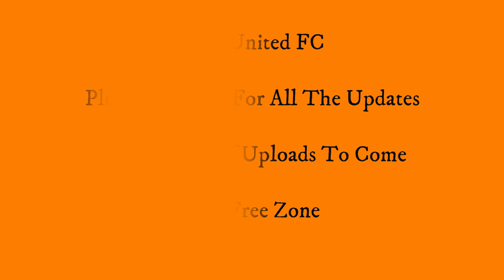Dundee United - Ralph Milne Miss V AS Roma - If Only - European Cup Semi Final 1984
United Winning 2-0 From The First Leg
Legend Milne misses
25 March 1984
Roma won 3-0 but in later years were heavily fined for bribing the referee